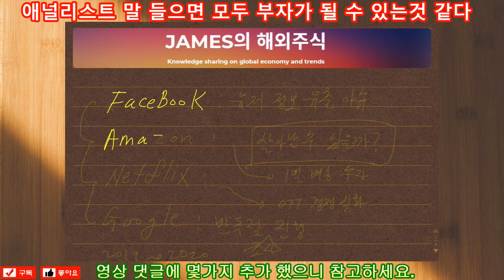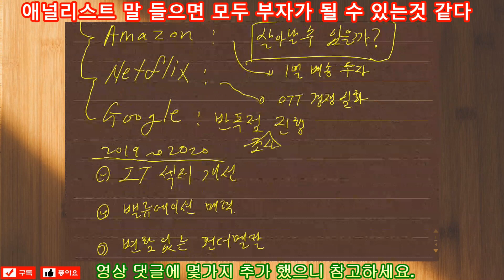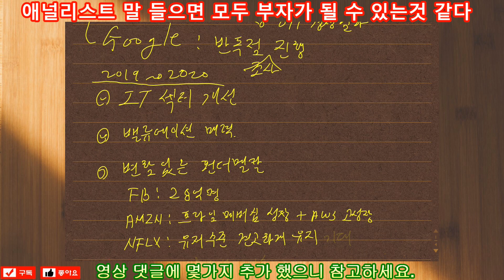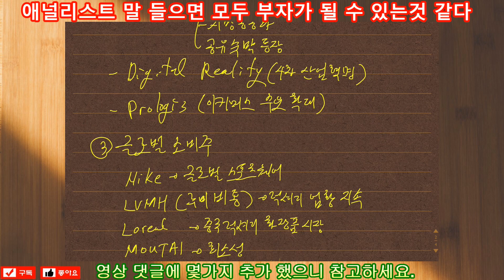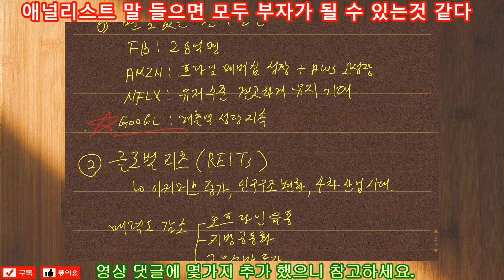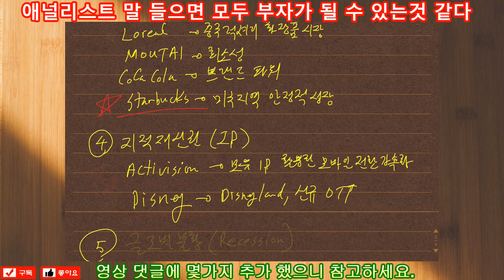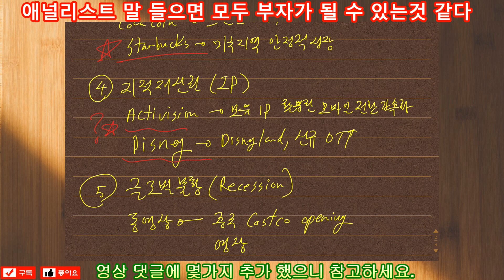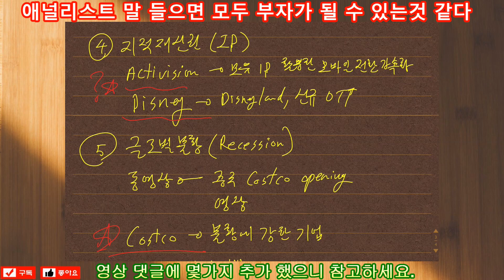삼성증권 해외주식 애널리스트 파이널 공개특강 (종목추천)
삼성증권에서 주최한 "해외주식 애널리스트 파이널 공개 특강" 내용을 간략하게 공유 해 드립니다.

이번 영상은 마지막 종목추천 해 주는 순서였던 "조용필 타임" 내용입니다.  장미빛 전망에만 너무 집중 하지 마시고 항시 수반되는 RISK를 반드시 고려 하시길 바래요.  애널리스트 이야기를 들어보면 그분들 이야기대로 투자를 하면 부자가 될것 같은 느낌이 "항상" 든다.

현실은?